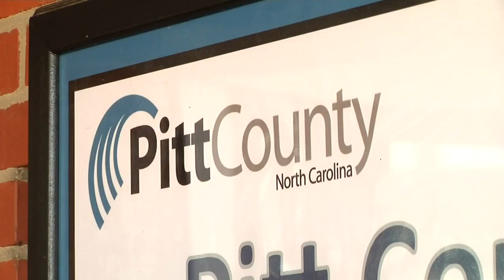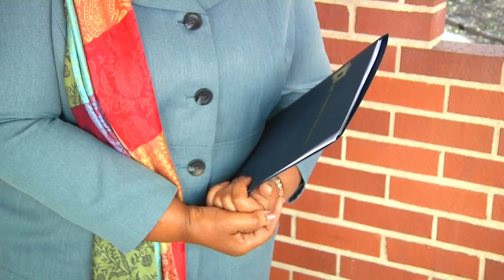State sets base teacher salary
Counties can add a little extra